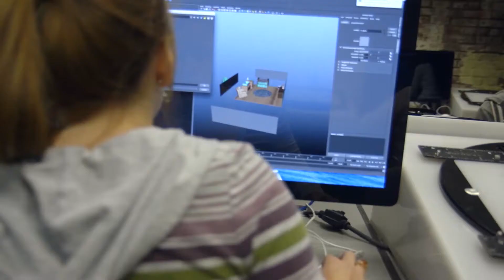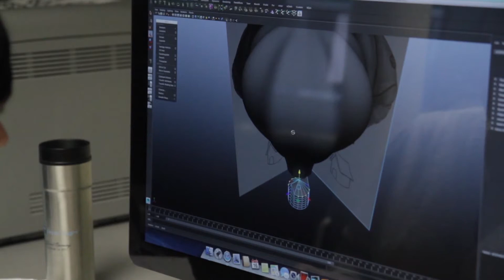New Center for Technology + Creativity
Bloomfield College's Creative Arts and Technology Division will be relocating to a new, state-of-the-art facility in the Fall of 2016. Studios, labs and lounges will be available for students studying in the fields of Animation, Video Game Design, Music Technology, Graphic Design and Digital Video.